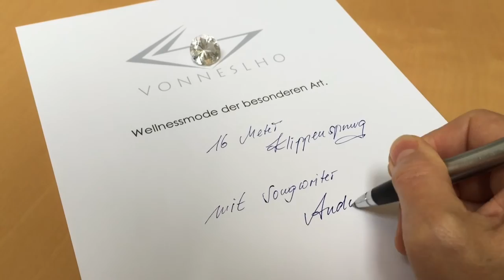VONNESLHO, Klippensprung mit Andy Lang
Songwriter und Musiker, Andy Lang ) nach einem atemberaubenden Klippensprung aus 16 m Höhe, in unserem Bademantel "Charmant".

Tauchen Sie ein und fühlen Sie sich wohl, in unseren wundervollen, warmen, extralangen Bademänteln mit Kapuze.

Wir machen brilliante Bademäntel. Tolle, hochwertige Bademäntel ob kurz, lang, extralang im exklusiven Design. Bademäntel in Sonderanfertigungen und individuelle Wünsche in Größe, Farbe oder gewünschten Materialien, wie Frottier, Velours, Seide, Frottee sowie andere Stoffe berücksichtigen wir gerne.

V O N N E S L H O, ein Lebensgefühl der ganz besonderen Art und weitaus mehr als nur Badekultur.

Tauchen Sie ein in unsere neue Linie, entworfen von der Modedesignerin Catrin Soreia Ohlsen, lassen Sie sich umschmeicheln von Schönheit und Eleganz und genießen Sie den Zauber eines außergewöhnlichen Augenblicks.

Entführen Sie sich selbst in ihr ganz persönliches Wohlfühlparadies,
allein der einzigartige Tragekomfort und die reine Ausstrahlung der
Farben sind ein Erlebnis für die Sinne.

Zu Hause, in der Sauna oder wo immer Sie sich erholsame Wellnessmomente kreieren, unser Bademantel verwöhnt Sie dabei auf seine ganz charmante Art.

Unser Bademantel im charmanten, außergewöhnlichen Design kuschelt Sie überall perfekt ein, der fest eingenähte Schnürgürtel ist sofort für ein seitliches Schließen zur Hand, die besonders schön geformte Kapuze verleiht Ihnen einen Hauch von Sinnlichkeit und die Länge ist endlich auch für große Menschen optisch eine Augenweide.

Gerne berücksichtigen wir bei der Anfertigung Ihre persönlichen Wünsche unter "MEIN DESIGN"

Gönnen Sie sich doch auch einfach einmal einen

"V O N N E S S L H O"